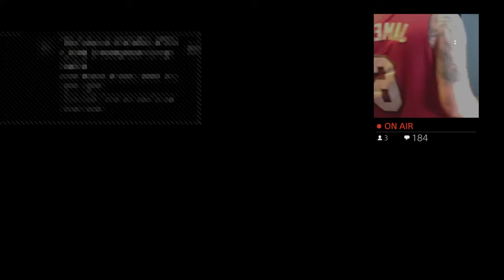Bf 1 sniper Sundays lets drink sum beer and have some fun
Hey  guys I'm a gamer who lives playing fps shooter games like battfield call of duty  so I trying something new and show sum game play of my skill I'm level 110   all classes 50 friend if u wanna play please help me with any likes and subscribe   playing battlefield since the olds just recently decided to make videos on the game cuz I love the game thanks for watching and reading please comment on what guns and load out I'll like to see me use

Platoon name.
Easy company.  Join the Platoon

Gamer tag, whiteboy30588

Freind me so we can play battlefield